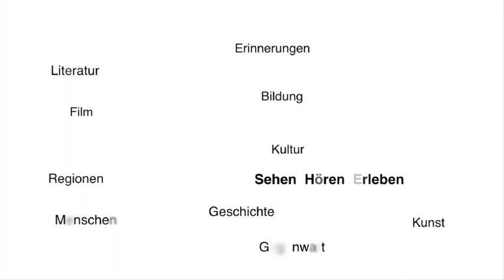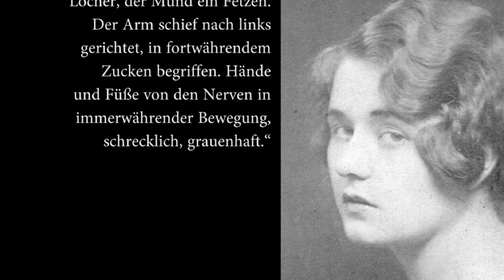Westfalen und Lippe im Ersten Weltkrieg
Der Film An der „Heimatfront" – Westfalen und Lippe im Ersten Weltkrieg beleuchtet die Geschehnisse der Jahre 1914 bis 1918 explizit aus regionaler Perspektive und dem Blickwinkel der Zivilbevölkerung. Wie sah die Realität in Westfalen-Lippe im Zeichen von Not, Entbehrung, Krankheit, Trennung und Verlust aus?